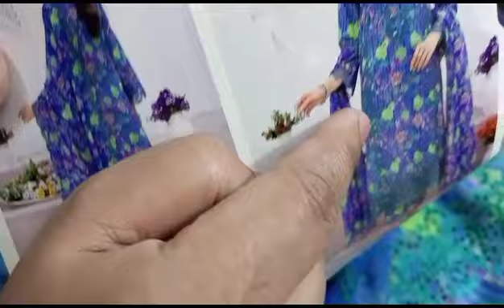charizma range bahar available Wats app number 03214865733